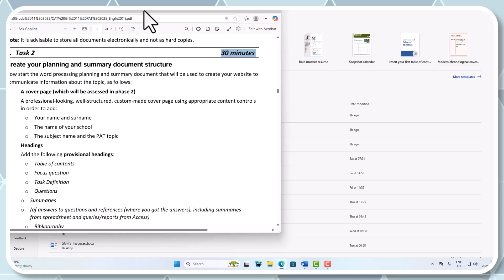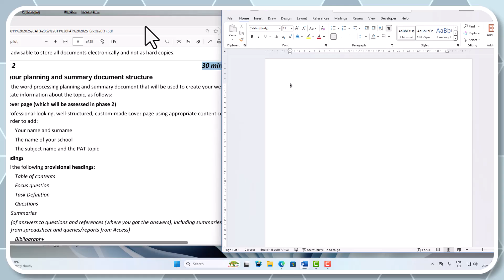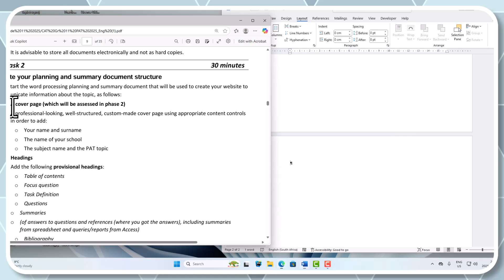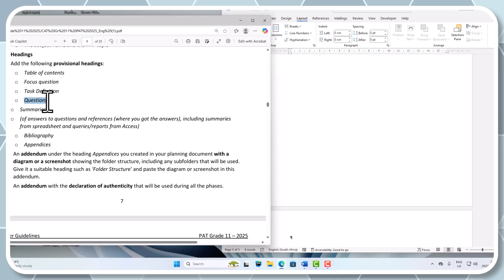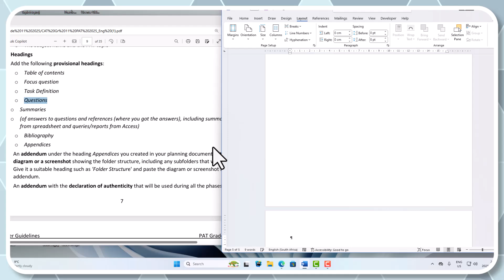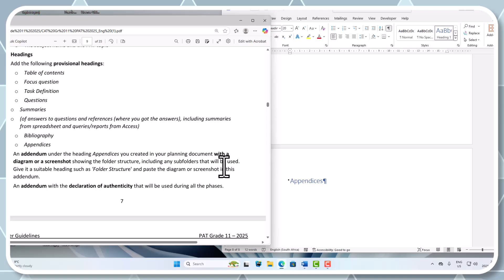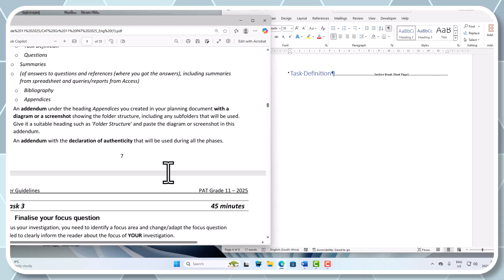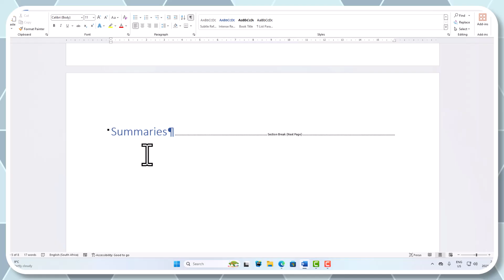Grade 11 PAT Phase 1 2025 - Planning and Summary Document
📌 Mastering Your PAT 2025:  Comprehensive Training Series
Are you ready to excel in your Practical Assessment Task (PAT) for 2025? This training series is designed to guide you step-by-step through every aspect of completing your PAT successfully. Whether you're feeling overwhelmed or just want to refine your approach, these videos cover everything you need to know!
🔍 What You’ll Learn:
✅ A complete breakdown of the PAT requirements
✅ How to conduct effective research and data collection
✅ Structuring your project for maximum impact
✅ Tips for analyzing and presenting your findings
✅ Common mistakes and how to avoid them
✅ Finalizing and submitting a top-quality PAT
👨‍🏫 Why Watch These Videos?
This series goes beyond just theory—it provides practical insights and real-world strategies to help you approach your PAT with confidence. Learn from clear, structured explanations and expert tips that will make your project stand out!